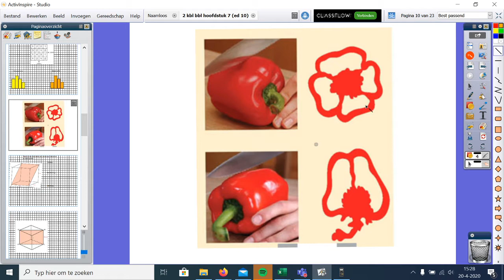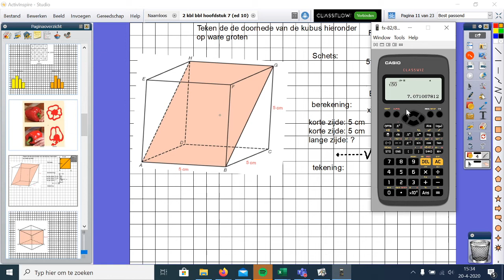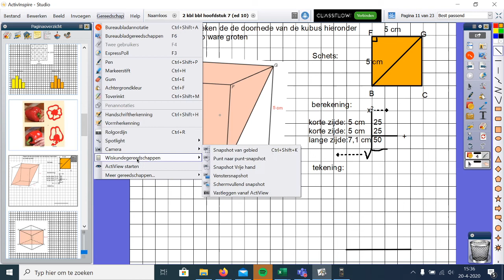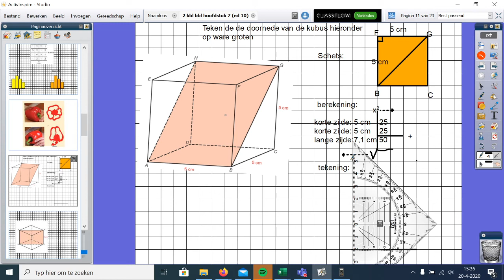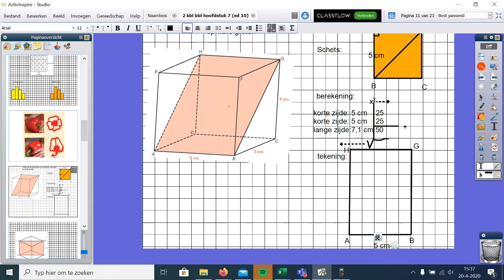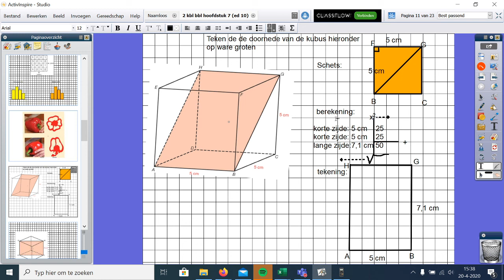doorsneden tekenen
Uitleg 2kbl 7.3 hoe kun je een doorsnede van een kubus tekenen.
Succes met het maken van de opgaven.